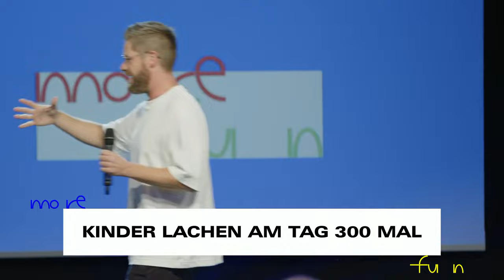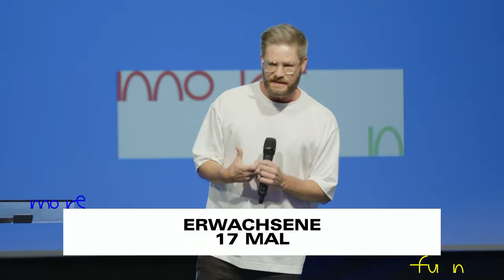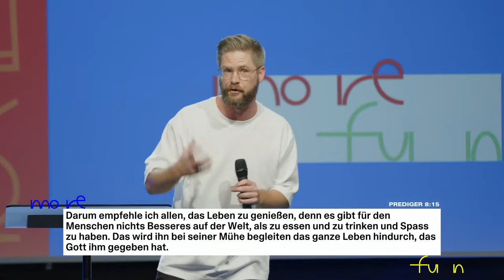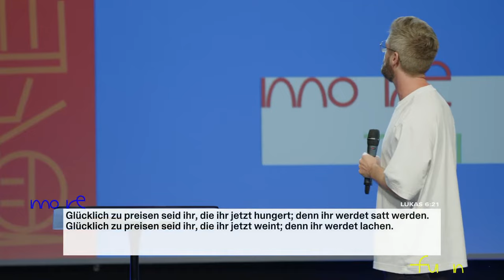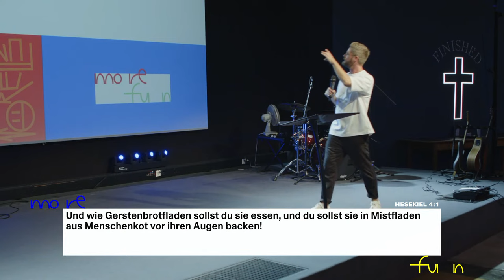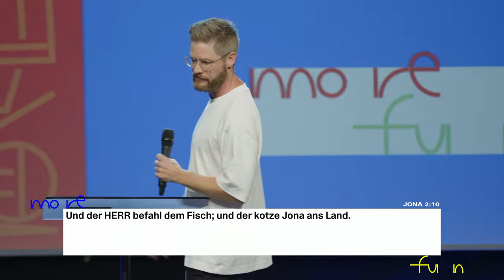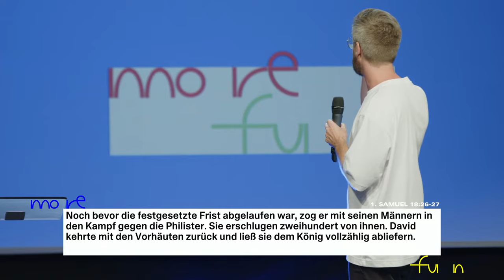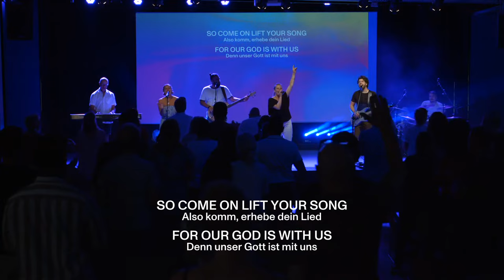ALLE SIND SO ERNST GEWORDEN // MICHI GRÄSSLI // MORE FUN #3 // 16.07.2023